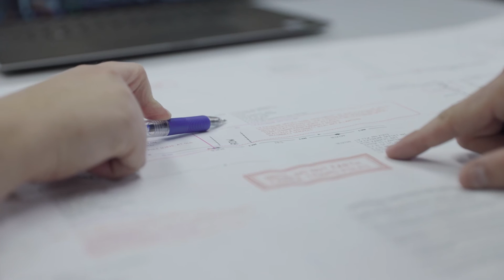Powercor 2023 Trainees